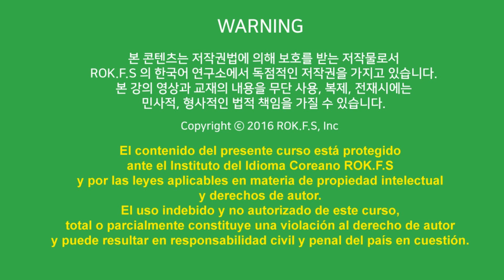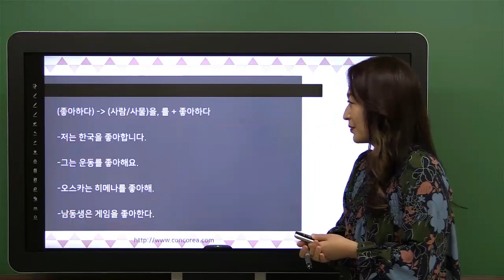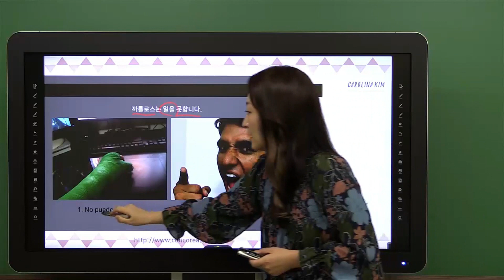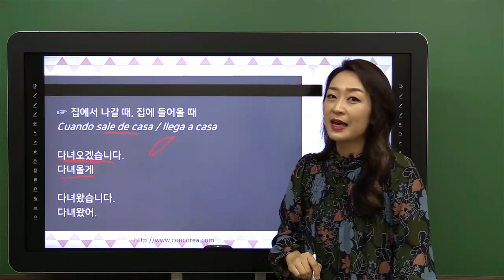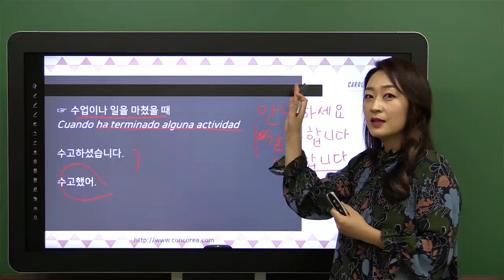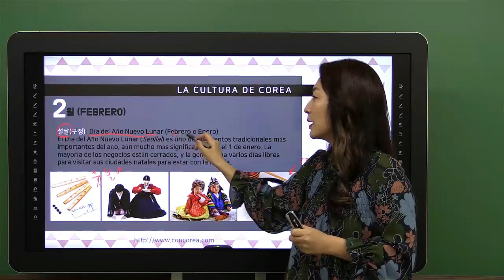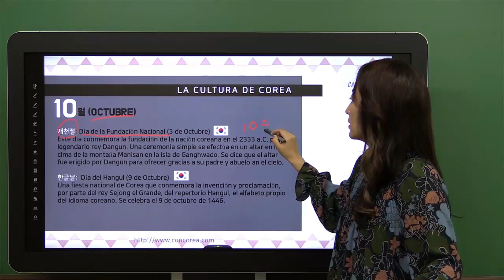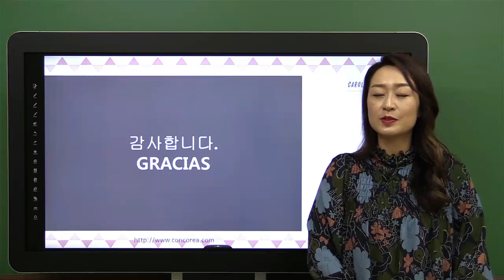Aprender coreano con Carolina Kim #22 Me gusta Corea Clase de coreano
Curso de coreano, Clase de coreano, Idioma coreano, Aprender coreano con clases gratuitas online.

안녕하세요. Hola… ! Bienvenidos a nuestro canal de Youtube. Muchas gracias por tu interés en este video.

Preparamos más de 60 clases gratuitas de Coreano. Vamos a subir videos de forma regular para su aprendizaje del idioma coreano.

Somos de Corea 100% Coreanos y si hay algún error en la redacción en español, agradecemos nos comprendas y comentes.

Si ves cada uno de los videos repetidas veces y practicas, Tú serás capaz de hablar bien el idioma Coreano.

Si tienes alguna pregunta sobre la clase, por favor no dudes en ponerte en contacto con nosotros a través de Facebook, YouTube, Email etc.

Muchas gracias !!! 대단히 감사합니다.

El material de clase se puede descargar en el siguiente